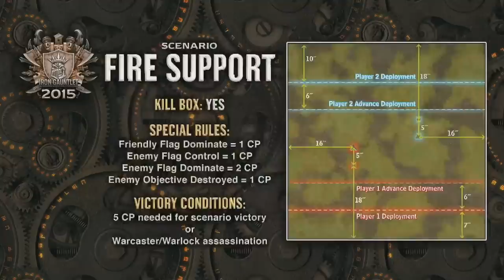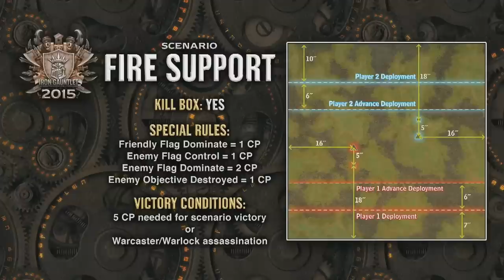Iron Gauntlet World Championship Quarterfinals 2015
Watch the official Privateer Press broadcast of the Lock & Load 2015 Iron Gauntlet World Championship as some of the world's top players battle to become the next World Champion of WARMACHINE and HORDES! In this quarterfinal round game Trent Denison takes on Jamie Perkins with commentary by Michael Plummer and Will Hungerford.